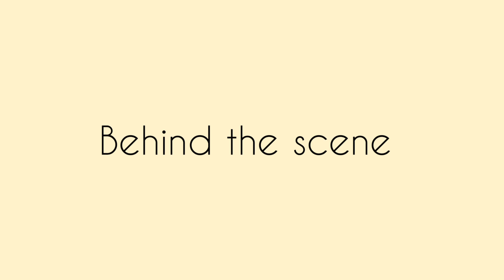Alasan ku Pilih Perth di Banding Kota Lain di Australia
Btw selama aku ngomong di video ini, ada org indo yg ngeliatin sambil senyum" 😅